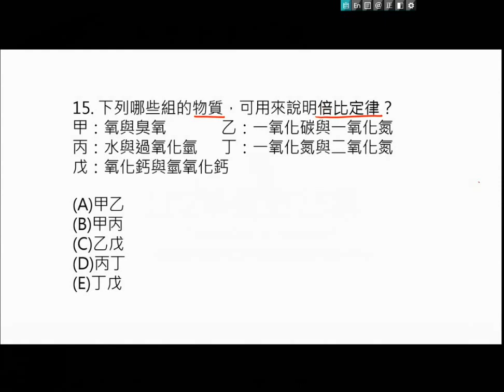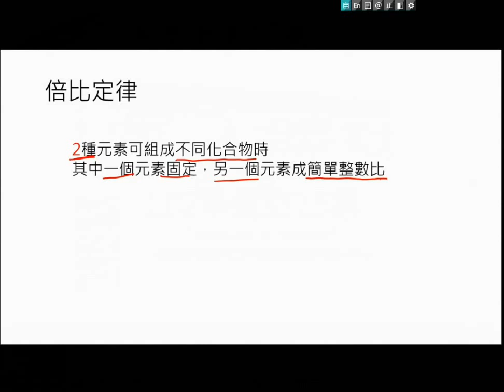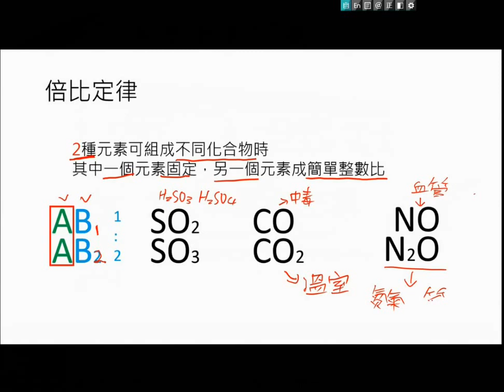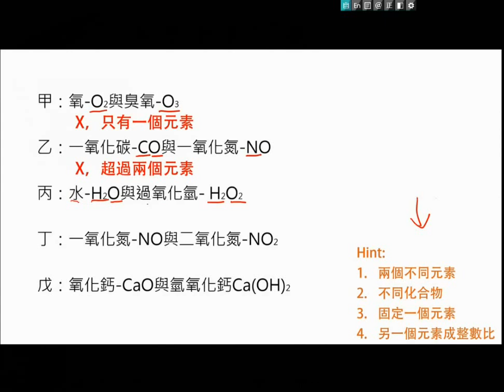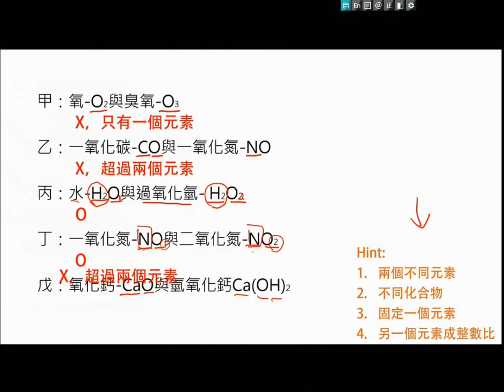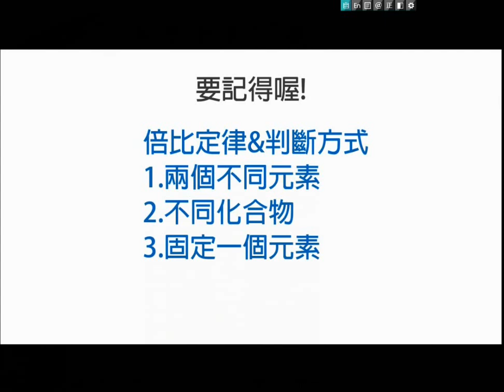104學年國二理化＿元素與化合物04：102年學測第15題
播放102年學測第15題（關於倍比定律）解析影片。